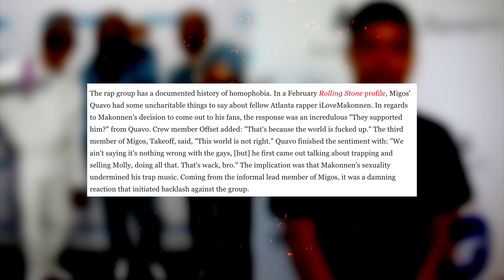Offset Faces Backlash From The LGBT Community For Saying 'I Cannot Vibe With Queers' On New Track